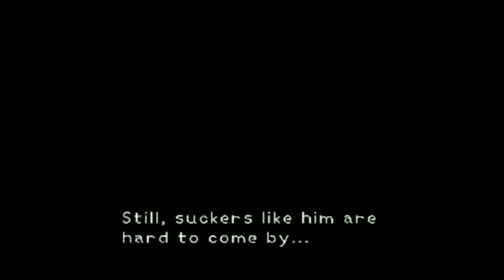[JUSTIN] Kingdom Hearts (PS2) - 9 - Olympus Coliseum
In this episode, Justin becomes a TRUE HERO.